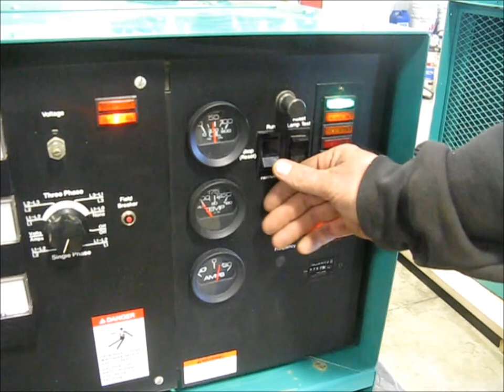Onan 30 EK generator for sale | sold at auction January 9, 2013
Onan 30 EK generator
157 hours on meter
Spec L30728R
LPG vapor or natural gas
12 lead generator
Single or three phase with full 30 KW
120/240 VAC output on single phase
Unit mounted 175 amp main breaker
Detector 12 controls
AC meters
Engine gauges
Coolant heater
Exhaust flex and exhaust silencer
Onan OTCU 225B automatic transfer swith
Spec 15G
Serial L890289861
120/240V single phase 225 amp
Inside cabinet
Programmed transition
Battery charger
Seven day exerciser clock
O and M manuals
Remote alarm annunciators with operators manual
Battery is not included
Fuel line is not included
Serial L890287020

It was located in Newton, KS, and we sold it to the highest bidder for $9,790.